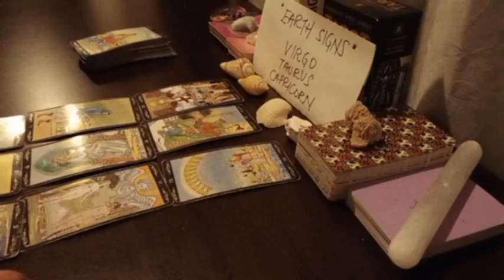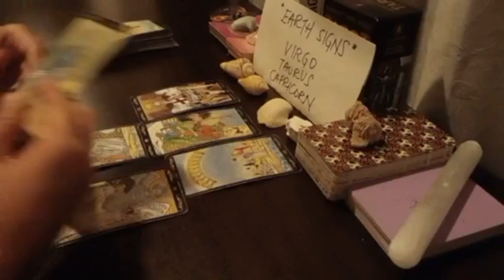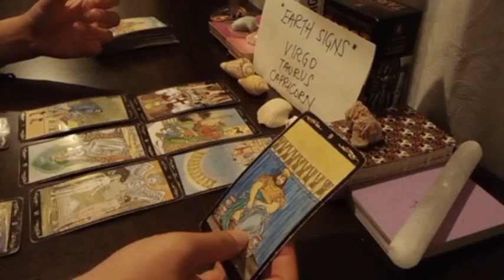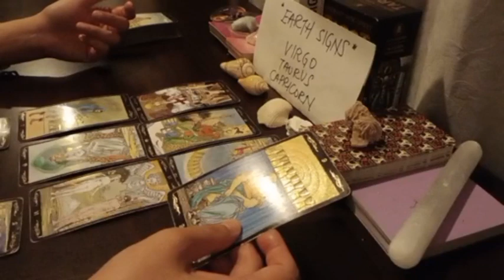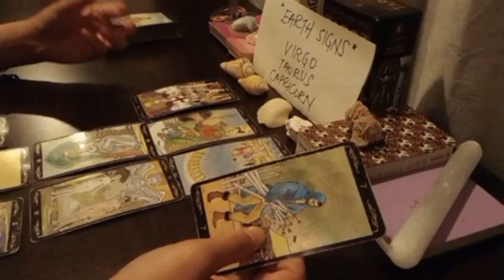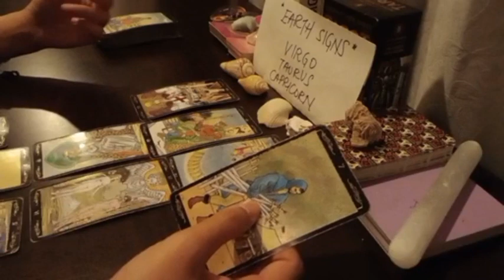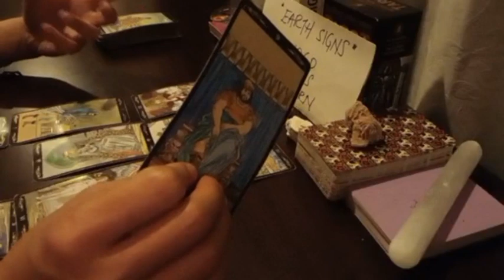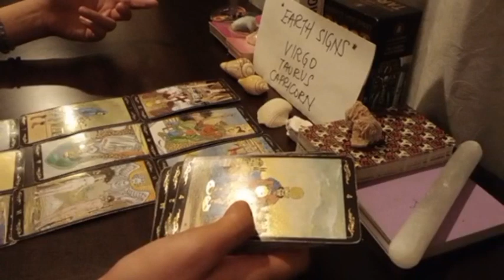VIRGO ❤️ THEY CURRENTLY FEEL THAT THIS CONNECTION IS...❤️ SEPTEMBER 2023 TAROT TODAY LOVE UPDATE